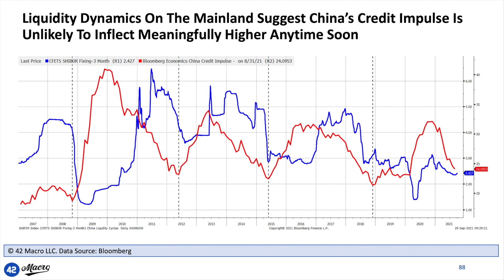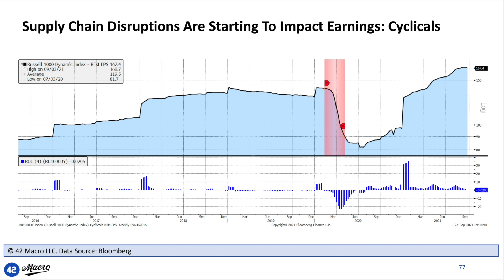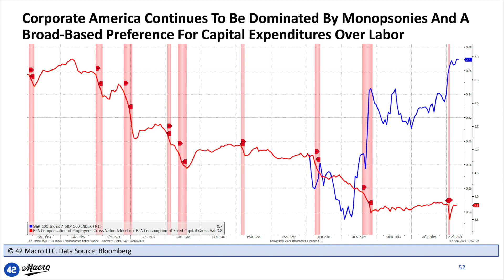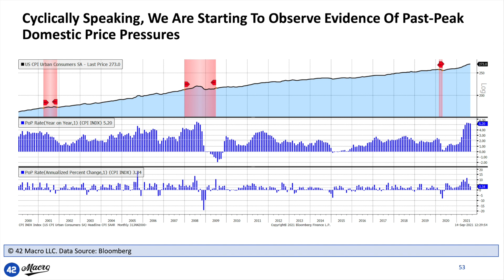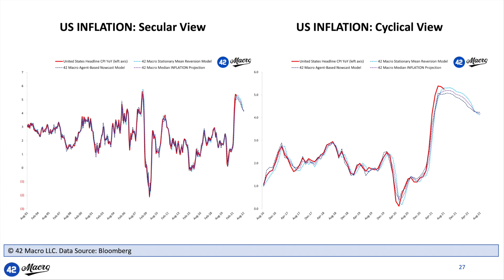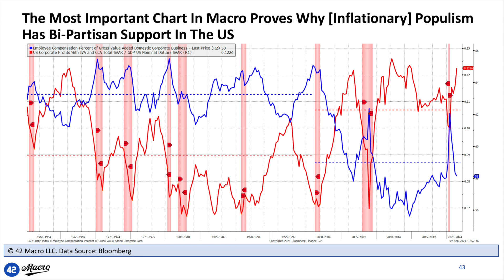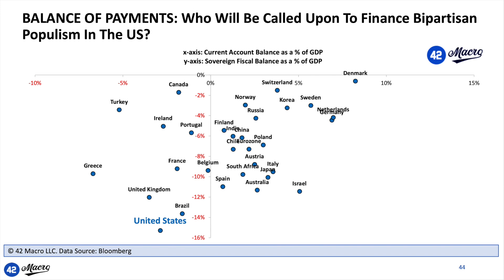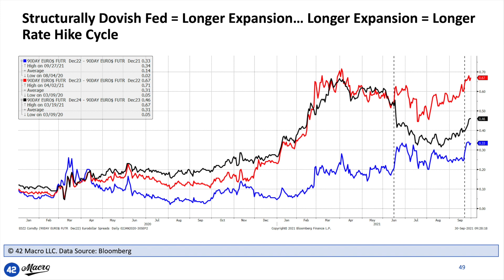Supply Chain Disruptions, Inflation & Reflation - Market Huddle Ep.151 Clip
From October 1st Market Huddle Ep.151